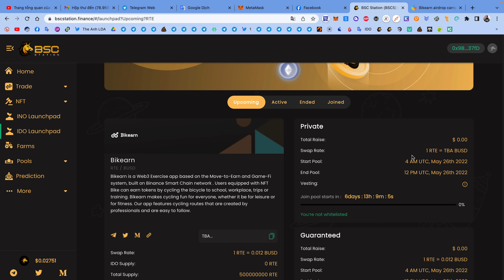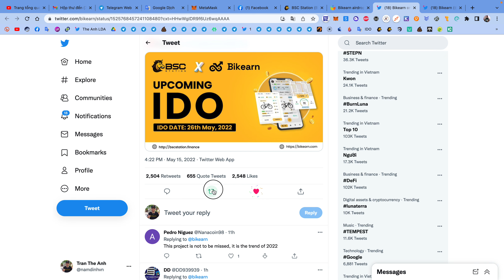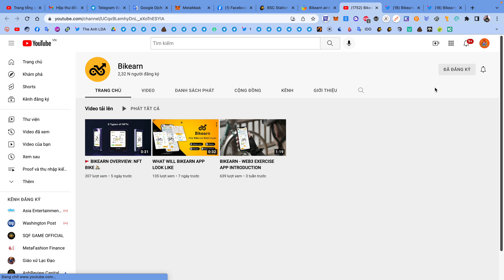Hướng dẫn nhận 100 token RTE dự án IDO trên BSCStation | The Anh LDA